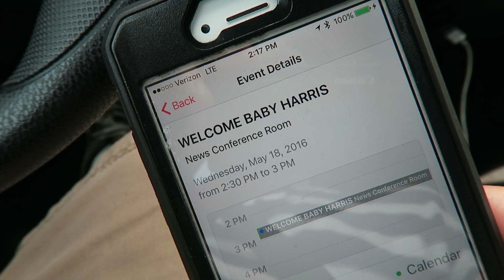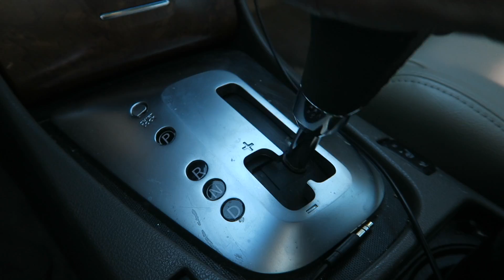WORST INVENTION EVER!!!!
VLOG-040 Went to a Work Baby Shower.  Got her Pamper Diapers that is my go to.  Also I finished and tested my Invention.  It needs more testing and will be going to Consumer Reports for final grade.  I think it deserves a 10 or a bunch of green stars or something.  Avery sure liked it.